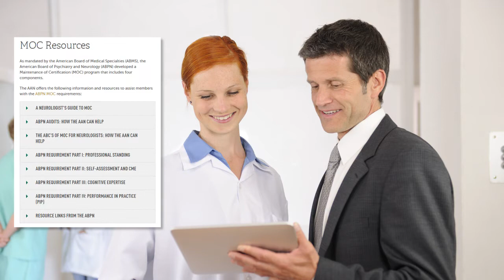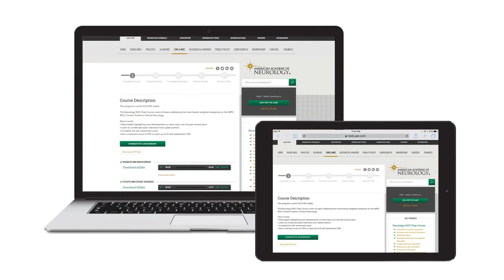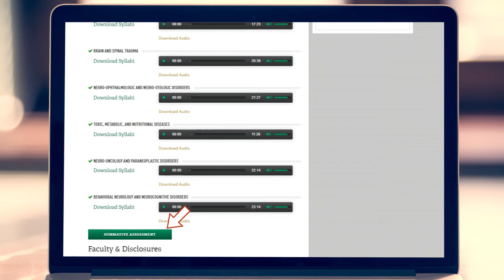MOC Prep Video